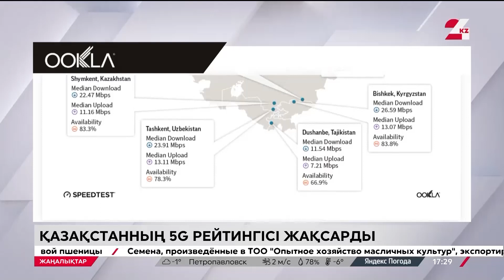Қазақстанның 5G рейтингі жақсарды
Ұялы байланыс бойынша еліміздің Speedtest рейтингісіндегі көрсеткіші біршама жақсарды.